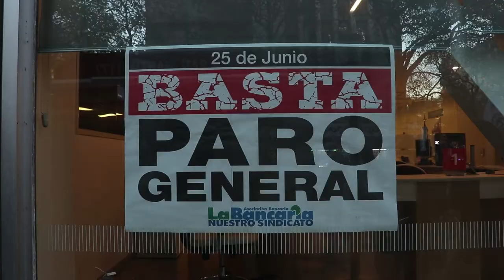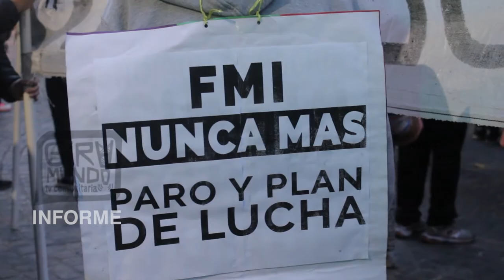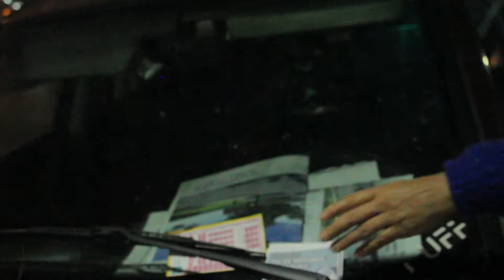Paro General y Movilización en Mendoza - 25 de junio de 2018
En el marco del Paro General llamado por la CGT al que se sumaron las dos CTA, Mendoza se vio paralizada principalmente por la reducción del transporte ya desde la mañana, los medios oficiales hablaban de la dificultad para moverse en Mendoza.
GiraMundo recorrio la  terminal y pudo registrar la magnitud del Paro.
Por la tarde miles de personas se movilizaron por las calles de la Ciudad de Mendoza en reclamo a las políticas de ajuste, y la crisis que ya no deja vivir dignamente.